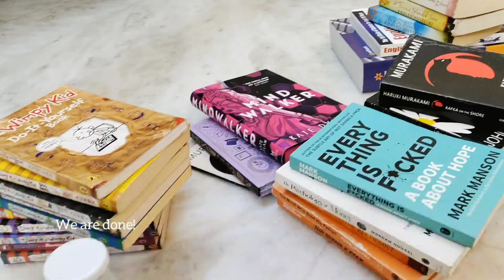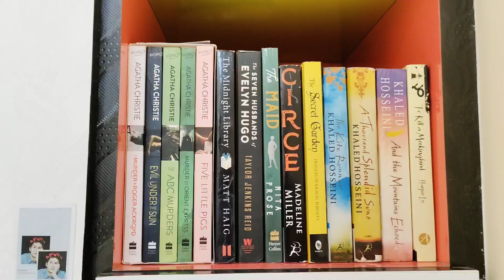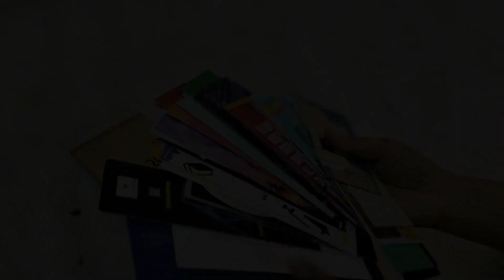Doing a Bookshelf organizaton📚❤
Helllooo ~
My life hasn't been much , so not much videos but I am trying my best to make a few, so here's my little book collection! Hope you guys enjoy :)

PS: I don't sell the one's at and after 2:28, but I am open for customs! ♥

🎫 You can use my link to get an additional ₹100 off on Zen Sangam ( Art journals )

Photography & Videography with -
One Plus Nord CE